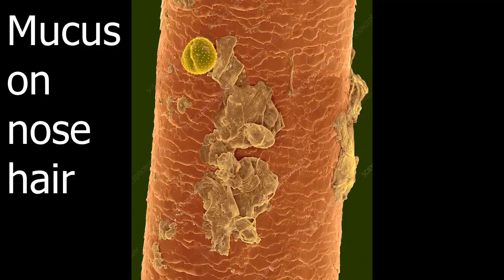SEM images of human hair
A scanning electron microscope (SEM) is a type of microscope which uses a focused beam of electrons to scan a surface of a sample to create a high resolution image that evolves the main characterstics of this image. SEM produces images that can show information on a material's surface composition and topography.

The electrons in the beam interact with the sample, producing various signals that can be used to obtain information about the surface topography and composition.

Uses:
Industries including microelectronics, semiconductors, medical devices, general manufacturing, insurance and litigation support, and food processing, all use scanning electron microscopy as a way to examine the surface composition of components and products

Why SEM images are black and white?
The electron microscope shoots electrons. Not colored light. So the image will be black and white. You can have the returned beam either be black or white, with the non-reflected being the opposite.